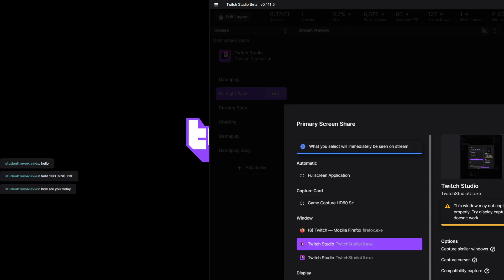Mario Maker 2 - Just Playing